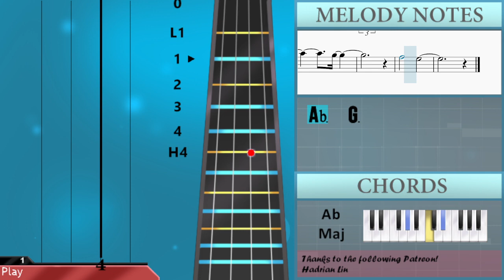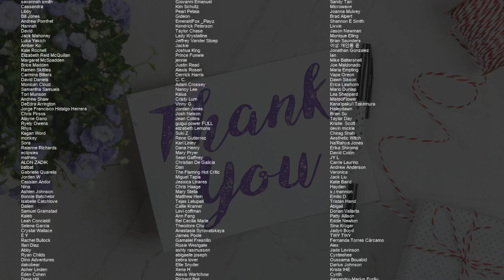How to play My Love Mine All Mine by Mitski on Cello (Tutorial)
Comment and let us know how the videos have helped you. It keeps us going! :)The easiest way to learn how to play My Love Mine All Mine by Mitski on the cello. It's a cello tutorial for My Love Mine All Mine by Mitski.

EasyCelloLesson teaches you to play the your favorite instrument, through easy and simple animation so that you too can learn how to play My Love Mine All Mine by Mitski on the cello easily. A cello tutorial with visual animation graphic.

Chords of Cello arrangement:
Ab Maj   Db Min   Ab Maj   C Maj   Db Maj   Db Min   Ab Maj
C Maj   Db Maj   Db Min   Ab Maj   C Maj   Db Maj   Db Min
Ab Maj   C Maj   Db Maj   Db Min   Ab Maj   C Maj   Db Maj
Db Min   Ab Maj   C Maj   Db Maj   Db Min   Ab Maj   C Maj
Db Maj   Db Min   Ab Maj   C Maj   Db Maj   Db Min   Ab Maj
C Maj   Db Maj   Db Min   Ab Maj

Melody notes of Cello:
Ab3     G3
Bb3
G3   F3 G3
F3 G3
G3 Bb3 Bb3 G3 Bb3
C4 C4
C4 C4 Bb3 Ab3 Bb3
Ab3 Ab3 Eb4
Db4 B3 Ab3 Bb3
Ab3 Ab3
Ab3   Bb3 G3
G3 Ab3 Bb3
Bb3   Bb3 G3 Bb3
C4 C4 Bb3
C4 C4 Bb3 Ab3 Db4
Db4 C4 C4 Eb4 Eb4
Db4 C4 Ab3
Bb3 Ab3 Ab3 F3 Eb3
F3 Bb3
Bb3 Bb3 Ab3 Ab3
Bb3 Bb3 Ab3 Bb3 Ab3 Bb3
Ab3 C4 Bb3 Ab3 F3
Eb3 F3 Bb3
Bb3 Bb3 Bb3 Ab3 Bb3
G3
C3
C4 G3 G3
F3
E3   E3
E4 Eb3 Eb4 Db4 C3 C4
Ab3   Bb3 G3
G3 G3 Bb3
Bb3 Bb3 Bb3 G3 Bb3
C4 C4 Bb3
Db4 C4 C4 Eb4 F4
Eb4 C4 Db4 C4 Bb3 Ab3
B3   Bb3
Ab3   G3